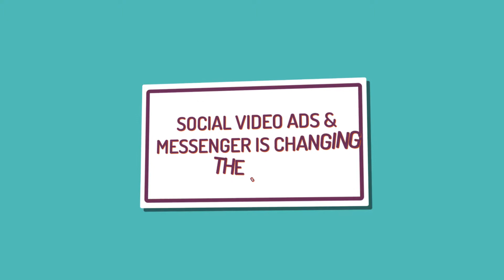Real Estate Digital Marketing 2019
HEY, REALTORS!    …

Imagine running Highly Effective Facebook, Google and YT ads to people in your town who ARE looking for a home or wanting to move…

[   NO MORE FB POSTS WITH LESS THAN 9 LIKES OR LOW ENGAGEMENT - WITH US YOU GET SEARCH + SOCIAL --- POWER!   ]

But It Goes Way Beyond That….
WE POUR ON THE MESSENGER… Home Seekers see the [Ads & Posts], click, and are taken into Messenger where they become a subscriber...

They then see this sequence of information showing them the home, bringing in videos... images... carousels... and being able to capture their phone number and email natively in the system.

You can also simply prompt them to call you, have you call them, visit your website or join your Facebook page...and more!

[WATCH THE VIDEO CAREFULLY TO SEE WHAT YOU CAN DO!]

Then... imagine ALSO being able to run this EXACT SAME system at your actual OPEN HOUSES…?

YES! No more "hand writing" that you have to translate later, no delay, and a built in system that allows you to follow up with everyone within 23 hours asking what they thought of the open house.

Get more leads, connect with your leads, sell more houses -Simple & YOU CAN DO IT!

Am I missing something? Please... tell me... how does something like this NOT help you sell more houses?

You get more names, more emails, more phone numbers, better follow up, more connectivity, more automation... So again, would a structure like help you sell more houses?

Give me a “YES” below if you think this could be super helpful and convenient!

But, Here’s More...

We Are WebSuite - A 20 Year Professional Digital Marketing, Photography & Design Firm And These Are Our Fees For Individual Client Consulting & Development…

This Is What It Would Cost At Today’s Average Rates To Have This Program Set-Up By A Freelance Or Agency Expert.

Here’s What I’m Revealing To You - So You Can Make It Happen:

Welcome To Our Messenger Leads Mastery Program:
Messenger Tutorial & Digital Platform For Homes & Open Houses   [$750]
Proven Facebook Ads Templates To Get Buyers & Home Seller Leads [$550]
Exact Ad Copy & Image/Video Styles To Maximize Local Lead Click Through [$650]
FB & YT Ads Campaign Settings For Lowest Cost - Best Results For Real Estate [$950]
Custom Built (Easy Low Cost Funnels +) Template For Buyers & Sellers [$675]
Facebook Group & 24 Hour Support       [Private]
Video, Audio, Image & Written Training Material/Resource Files   [Members]

All Packaged Into Our New Easy To implement Membership Course!   [$3,575]

THIS IS TURN KEY RESULTS DRIVEN REAL ESTATE MARKETING AT ITS FINEST!!!